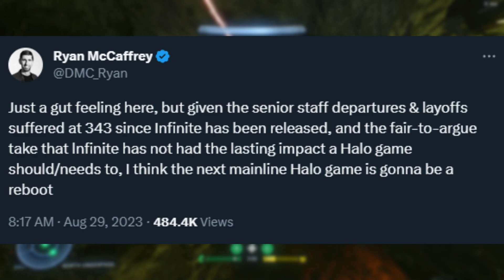Halo does not need to do this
343 if you're seeing this, stay the course, do not reboot Halo

~Ghost